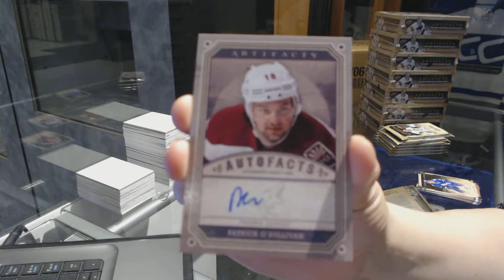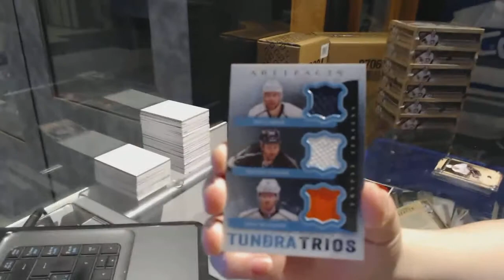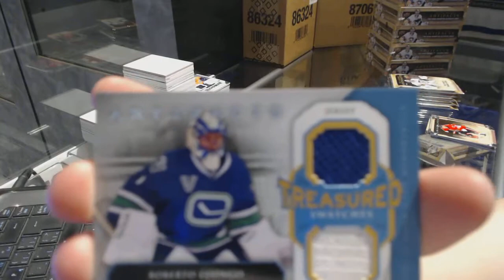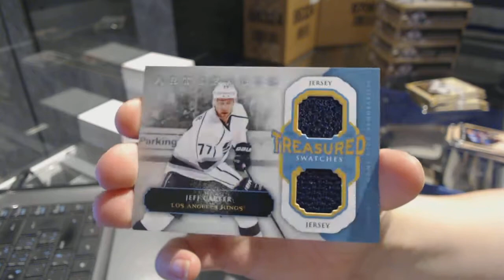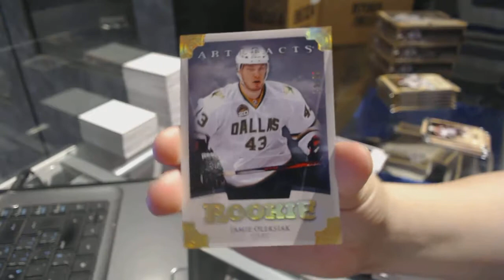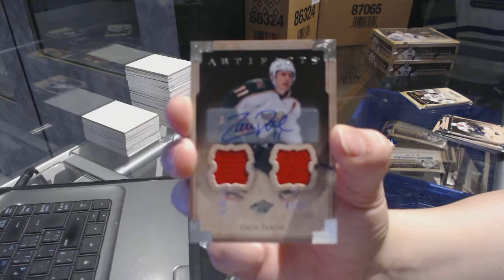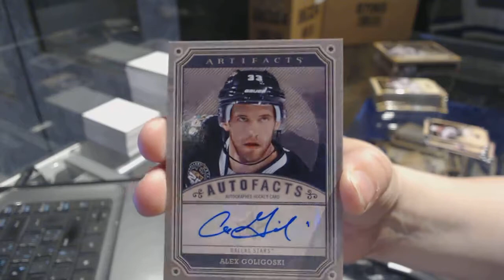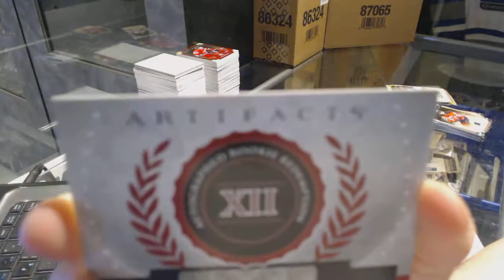13-14 Upper Deck Artifacts 8 Box Half Case Hockey Break - C&C GB #7433